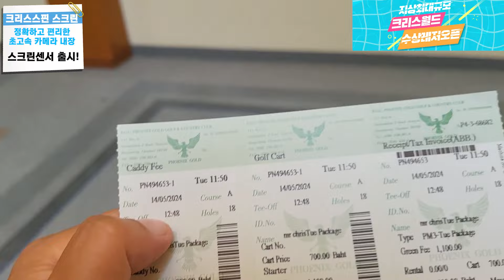동남아에서 정규18홀 4만원에 골프 치는 방법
동남아 태국에서 극강의 가성비로 골프 치는 방법을 확인해 보실 수 있습니다.

크리스골프아카데미
천만원  창업문의

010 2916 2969(단체문의)